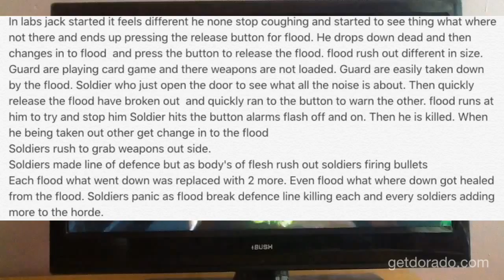Halo walking flood episode one plan out for first 7 mins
Hope u give me  feed and tell me what should change and who wants to help